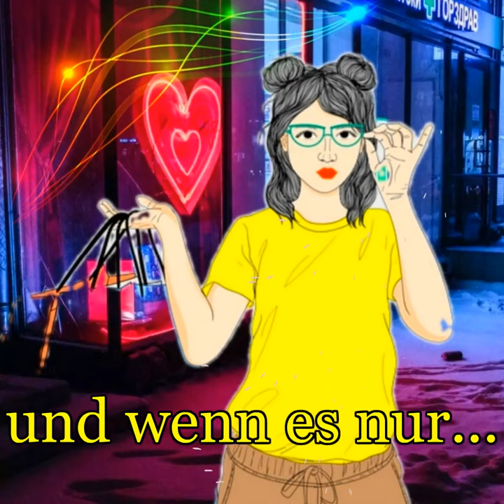Glücksmomente 💗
sollte man jeden Tag erfahren !